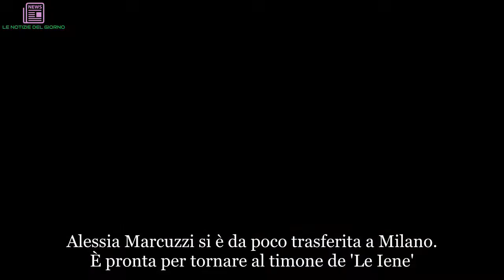Alessia Marcuzzi super sexy. Poi il balletto si fa hot… Fan impazziti | ULTIMI ARTICOLI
Alessia Marcuzzi si è da poco trasferita a Milano. È pronta per tornare al timone de 'Le Iene'. Dopo la conferma dell’addio di Ilary Blasi, che ha scelto di lasciare la trasmissione dopo oltre dieci anni per dedicarsi esclusivamente al Grande Fratello Vip, Davide Parenti ha deciso di richiamare la Marcuzzi, che anni fa aveva già condotto i programma. E Alessia ha accettato con entusiasmo di entrare nuovamente nello studio che aveva lasciato diverso tempo fa e di indossare così, di nuovo, il suo abito da Iena. La rivedremo in onda a partire dal prossimo 3 ottobre, ogni mercoledì sera su Italia 1 con Nicola Savino e la Gialappa’s Band. Domenica 30 settembre, invece, condurrà Nadia Toffa, che aveva scelto di continuare la sua battaglia contro il cancro lontano dalla tv e dai social per tornare più forte di prima. E ora che l'incubo è finito, la Toffa sta riprendendo in mano la sua vita a partire dal programma che le ha dato la popolarità. E sono proprio Nadia e Alessia, in una clip su Instagram, ad annunciare il ritorno de 'Le Iene' in tv.
Con un video che, tra risate, abbracci e l'ironia della Gialappa’s, è stato commentato da tantissimi utenti, entusiasti all’idea di rivedere le due conduttrici nello studio de Le Iene. Poco dopo la regina dell’Isola dei Famosi ha pubblicato un post dedicato all’amica; “Grazie Nadia Toffa per avermi regalato tante risate con questa frase – ha scritto mostrando la scritta 'I didn’t ask you' - Ma insomma: non ti ho chiesto nulla, non ti disturbare, stai dove sei. Hai proprio ragione, a volte le persone possono essere davvero inopportune con domande che non hanno alcun senso. E quindi….I didn’t ask you!”.
E Nadia: “Chi dice che è impossibile non dovrebbe disturbare chi ce la sta facendo. Parole sante. Quanta saggezza e verità in una sola frase. Il distillato di quello che dico sempre è: I didn’t ask you. Non ti ho chiesto, non ti disturbare. Stai dove sei. Vero Alessia Marcuzzi, anche tu concordi no?!”. In attesa di rivederle entrambe in studio, Alessia ha fatto un regalo ai suoi fan. Ha condiviso scatti e filmato di uno shooting fotografico super hot in cui svela le sue forme tra pose in lingerie e un balletto in tailleur con reggiseno a vista.
Mentre il fotografo Raffaele Marone scatta, Alessia si scatena come sempre tra balletti e smorfie. Irresistibile la Marcuzzi: prima con i tacchi a spillo, le gambe nude e una giacca nera, poi con un paio di pantaloni attillati, mutandine e reggiseno. E un altro cambio ancora: in kimono, sdraiata sul lettone. Il fotografo scatta, lei balla, si diverte e si mette in pose ironiche e super sexy. E i fan impazziscono: like e commenti a pioggia per la sexy conduttrice: “E le 20enni mute!”, “Quanto sei bella Alessia”, “Veramente perfetta”, “Ma avete visto che gambe?”.